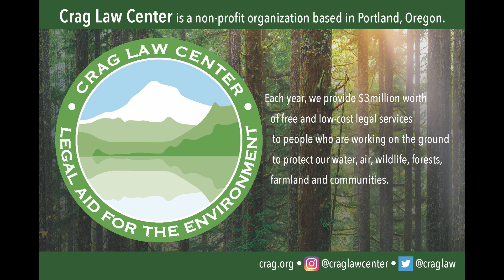Crag Law Center - Jenny Conlee and Little Sue "Animals"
Jenny Conlee & Little Sue perform Animals in support of Crag Law Center.

Text CRAG to 44-321